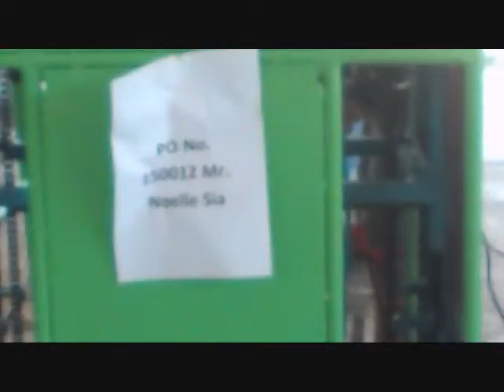Noelle Sia EHMAC 4 x 4